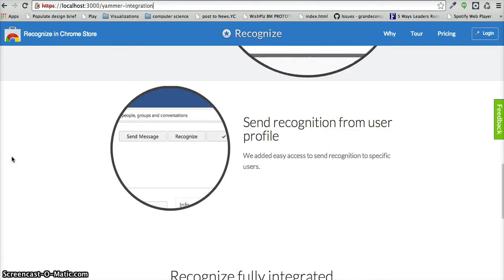Yammer meet Recognize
Recognize is now fully integrated with Yammer!

** Send multiple recipient recognitions, view all your company's and team's recognitions in one place. Sign up with a personal or company email.

** Integrated with Google Gmail and featured in Yammer App Directory.

** A recognition includes a company value, associated skills, a message, and a comments section.

Recognize is motivating the workplace with social professional recognition. Colleagues, service providers, clients, and employees send and share recognitions. Sign up for free with a professional email. Promote your professional reputation.

Recognize helps businesses standardize their employee recognition program.

Employees who are recognized for their work are more profitable. They show higher engagement, innovate more, and are more productive.

Recognize helps facilitate positive reenforcement. It allows managers and colleagues to articulate their appreciation of other's work.

In the Recognize social network, coworkers can choose from over 25 badges, such as Punctual and Innovative. Recognize provides gamification by adding points for sending recognitions, receiving recognitions, and overall popularity.

Recognizeapp.com is a secure, and responsive web application that works from Mobile to TV.